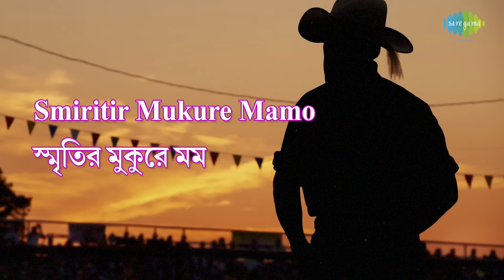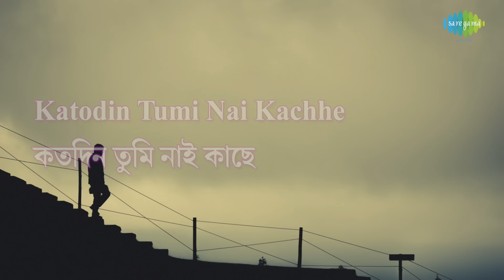Katodin Dekhini Tomay | Lyrical Video | Manna Dey | Kamal Dasgupta | Pronab Roy | Bengali songs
প্রেমে রয়েছে বিরহ। তেমনই একটি গান, যা সবার প্রিয়। মান্না দে-র গাওয়া গান "কতোদিন দেখিনি তোমায়"-এর Lyrical Video, রইল আপনার জন্য।

Listen to the lyrical version of "Katodin Dekhini Tomay"  by Manna Dey.

Enjoy the song ''Katodin Dekhini Tomay" with Bengali & English Lyrics sung by Manna Dey.

Song: Katodin Dekhini Tomay
Artist: Manna Dey
Music Director: Kamal Dasgupta
Lyricist: Pronab Roy